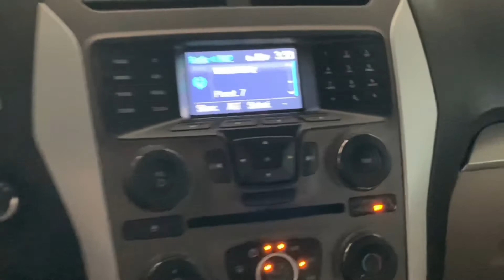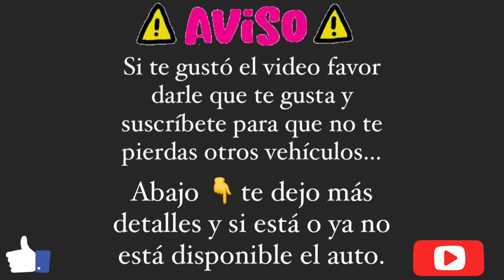Ford Explorer 2013 Vendida ✅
Agotada, ya se vendió 😍
Ford Explorer 2013 4x4

Color Gris, Americana, Interior en Leader, 3 Filas de asientos, Radio multifuncional, Gasolina, Motor y transmisión en perfecto estado, más bien el vehículo completo en condiciones de nueva, nunca chocada, papeles al día, entre otros…

Más información llamar o escribir al 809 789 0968

Músico: ASHUTOSH